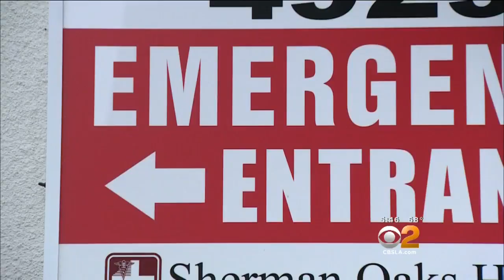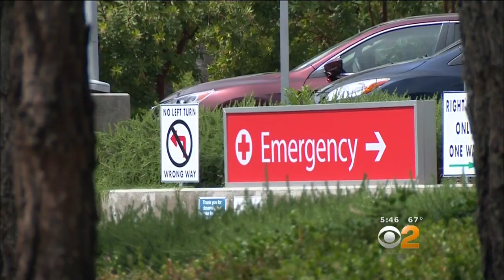Growing Trend Of People Hailing Uber or Lyft Instead Of Ambulance To ER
One expert warns riders, who need immediate medical attention, are putting their lives in more danger. Craig Herrera reports.